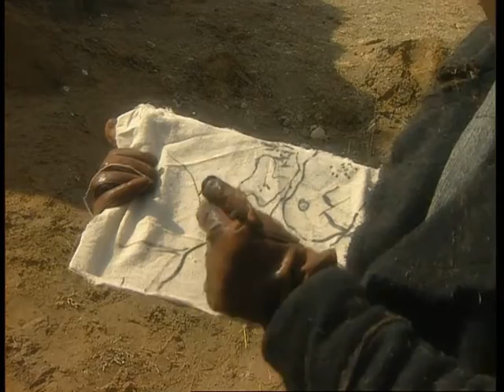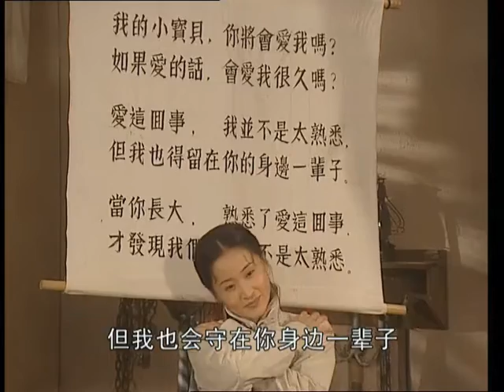絕地蒼狼：老先生帶馬沖上英雄寨，馬沖與冬兒重逢